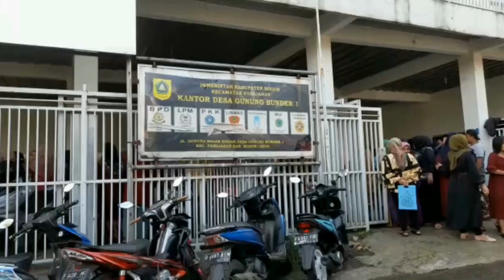PT POS INNDONESIA SALURKAN BANSOS DI DESA GUNUNG BUNDER1